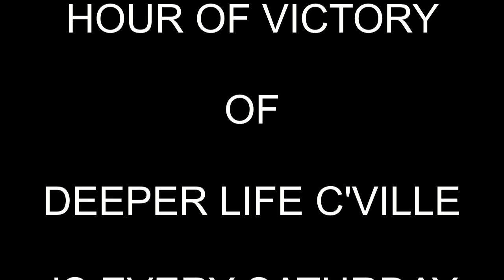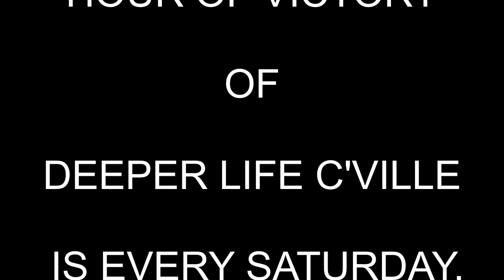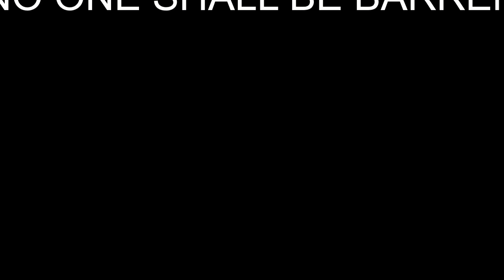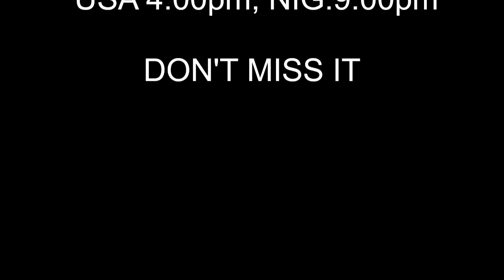DEEPER LIFE BIBLE CHURCH CHARLOTTESVILLE INVITES YOU TO HER PROGRAMS